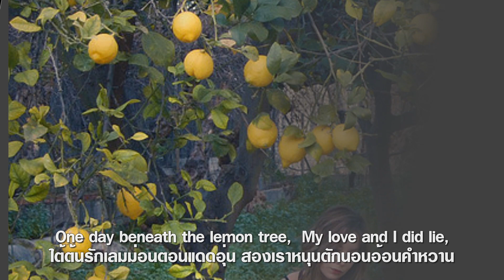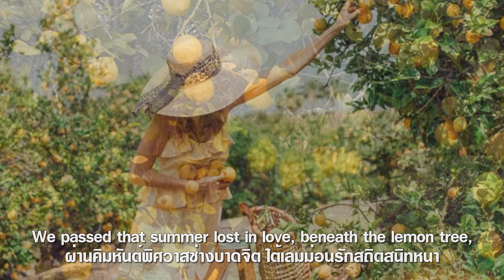Lemon Tree : Peter, Paul and Mary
เมื่อสิบขวบตอนเด็กยังเล็กอยู่ สำนึกรู้ว่าพ่อเล่าเรื่องราวให้
ยกนิทานต้นเลมม่อนมาสอนใจ เป็นบทเรียนเวียนระไวในชีวา
พ่อพร่ำสอนบอกฉันอย่าหลงใหล อย่าถลำรักใคร...ให้รู้ว่า
รักนั้นทำให้เจ็บเหน็บอุรา เหมือนดั่งว่าต้นเลมม่อนที่สอนไป
ต้นเลมม่อน...พฤกษาแสนน่ารัก ดอกหวานนักบานสะพรั่งดั่งสวยใส
อนาถหนอไม่น่าเชื่อช่างเหลือใจ ผลเลมม่อนกินไม่ได้ให้รำคาญ
ใต้ต้นรักเลมม่อนตอนแดดอุ่น สองเราหนุนตักนอนอ้อนคำหวาน
สาวน้อยฉันแสนสดชื่นรื่นสราญ รอยยิ้มปานระยิบดาวที่พราวฟ้า
ผ่านคิมหันต์พิศวาสช่างบาดจิต ใต้เลมม่อนรักสถิตสนิทหนา
มนต์มัดใจในเสียงสรวลสำรวลมา สะกิดเตือนคำบิดาอย่างชาชิน
๐แล้ววันหนึ่งเธอจากไปไม่ลาฉัน เอาตะวันแห่งใจไปหมดสิ้น
เหลือไว้คือโศกตรมระทมจินต์ สุดถวิลเพราะรู้ว่า...เธอกล้าไป
ทิ้งฉันไปเพื่อใครอีกคนหนึ่ง เป็นเรื่องซึ่งปกติในวิสัย
นิทานเศร้าเคล้าปัญญาจารึกไว้ ร้องเป็นเพลงมอบให้คุณได้ฟัง.

"Lemon Tree" เพลงโฟล์คจากการประพันธ์ของ Will Holt ที่นำทำนองมาจากเพลง Meu limo ของชาวบราซิล อะเรนจ์โดย Jose Carlos Burle เมื่อปี 1937 และ Wilson Simonal นักร้องชื่อดังชาวบราซิลนำมาร้องจนเป็นเพลงที่รู้จักกันอย่างกว้างขวาง กับเรื่องราวของ "นิทานสอนรักจากต้นเลมม่อน"

บทเรียนที่พ่อสอนไว้เมื่อตอนผม 10 ชวบ พ่อบอกไม่ให้หลงรักใครง่ายๆ พ่อกลัวจะไปเหมือนกับต้นเล่มม่อนที่ดอกหอม ต้นสวย แต่ผลมันกินไม่ได้ อยู่มาวันนึงผมกับแฟนนอนเล่นกันใต้ต้นเล่มม่อน เธอน่ารักมาก  แล้วเราก็ปลูกรักกันในซัมเมอร์นั้นเอง เสียงหัวร่อต่อกระซิกของเธอกลบคำสอนของพ่อจนหมด แล้ววันนึงเธอก็จากไปไม่พูดอะไรสักคำ ผมมารู้ทีหลังว่าเธอไปมีแฟนใหม่ นิทานของพ่อดูจะเป็นเรื่องจริงขึ้นมาแล้วสิ ผมเริ่มตาสว่างเลยอยากจะบอกเล่าเรื่องนี้ให้คุณๆได้ฟัง

ปี 1965 Trini Lopez นักร้องชาวดัลลัส เท็กซัส ได้นำไปบันทึกเสียงร้องใหม่ ประสบความสำเร็จมาก เป็นเพลงในอันดับ TOP Twenty ของ Billboard  Hot 100 Chart และเป็นอันดับ 2 ในบัญชีของ The Hot Adult Contemporary Chart สำหรับในเวอร์ชั่นนี้เป็นผลงานของ Peter, Paul and Mary กลุ่มดนตรีโฟล์ก -ร็อก สัญชาติอเมริกัน ประกอบด้วยปีเตอร์ แยร์โรว์ กับโนเอล พอล สตูกีย์ ในตำแหน่งกีตาร์และร้องประสานเสียง และแมรี เทรเวอร์ส นักร้องนำหญิง ซึ่งเป็นวงทริโอที่มีชื่อเสียงที่สุดวงหนึ่งในช่วงทศวรรษ 1960.

คลิปภาพ : Lemon Festival Menton เทศกาลมะนาว ม็องตง ประเทศฝรั่งเศส
Menton เมืองม็องตง เป็นหนึ่งในผู้ผลิตส้มรายใหญ่ของยุโรปมาตั้งแต่ยุค 1400 ตั้งอยู่บนชายฝั่งริเวียร่า ทางตะวันออกเฉียงใต้ของฝรั่งเศส เป็นเมืองที่มีความงดงามมาก จนชาวยุโรปขนานนามว่า “Pearl of France” หรือไข่มุกแห่งฝรั่งเศส ที่สำคัญคือ เป็นเมืองที่ปลูกเลม่อนรายใหญ่ เป็นอันดับหนึ่งในยุโรป

ผู้ประกอบธุรกิจโรงแรมมีความคิดในการจัดนิทรรศการดอกไม้ และผลไม้ตระกูลส้มขึ้นมาในสวนของโรงแรม ซึ่งเป็นนิทรรศการที่ได้รับความสนใจเป็นอย่างมาก ตั้งแค่ปี 1933 อิเวนต์นี้ได้พัฒนาการท่องเที่ยวอย่างเต็มรูปแบบ ทั้งภาครัฐและเอกชนต่างร่วมมือกัน จัดเทศกาลขึ้นอย่างจริงจังเป็นครั้งแรกในปี 1935  ในชื่อ Menton Lemon Festival  เป็นขบวนสาวน้อยน่ารักพร้อมรถเข็นที่ประดับประดาด้วยดอกไม้ เพื่อให้เป็นการดึงดูดนักท่องเที่ยว ต่อมาเมืองจึงได้จัดอิเวนต์ใหญ่ขึ้นมาเรื่อย ๆ ตามขนาดของผู้คนที่แห่กันเข้ามา เกิดเป็น Lemon Festival ในปัจจุบัน มีขบวนพาเหรดเพิ่มขึ้นเพื่อสร้างความประทับใจให้ผู้ชมจากทั่วโลกหลั่งไหลกันเข้ามาชมความงามของการใช้ผลไม้ตระกูลส้มมาประดับตกแต่งเป็นสิ่งต่าง ๆ จึงไม่แปลกหากจะบอกว่านี่เป็นหนึ่งเทศกาลที่ในชีวิตควรไปยืนรอชมความสร้างสรรค์ของริ้วขบวน และสัมผัสกับความทุ่มเทของเมืองที่มีต่อมะนาวสักครั้ง ซึ่งปกติจะจัดขึ้นประมาณกลางเดือนกุมภาพันธ์.